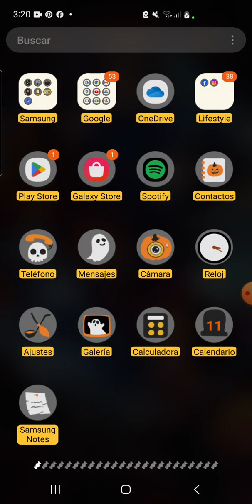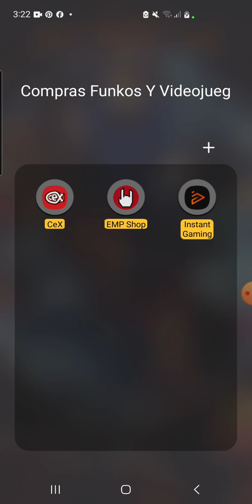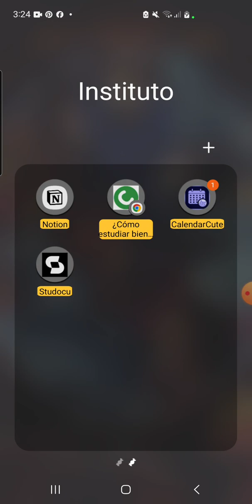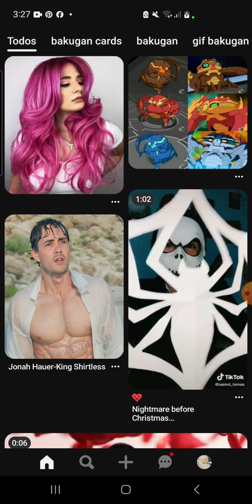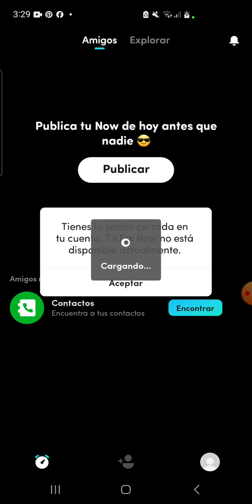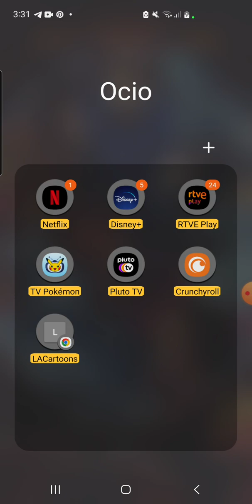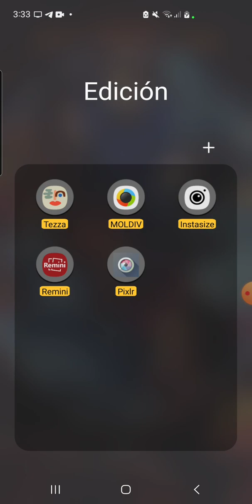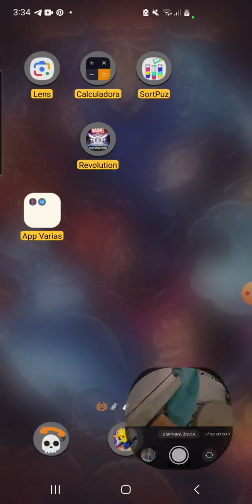que tengo en mi móvil actualizado edición Halloween 2023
hola a todos bienvenidos al canal de familia navideña en el vídeo de hoy os traigo qué llevo en mi móvil actualizado edición Halloween para que veáis como lo personalize aplicaciónes etc

RDSS
IG:manu_casterwill_ el de funkos es funkopop_potter y el de bakugan manu_peleador_haos

TWITTER:manu_moon y el de estudio es manuvale_estudy